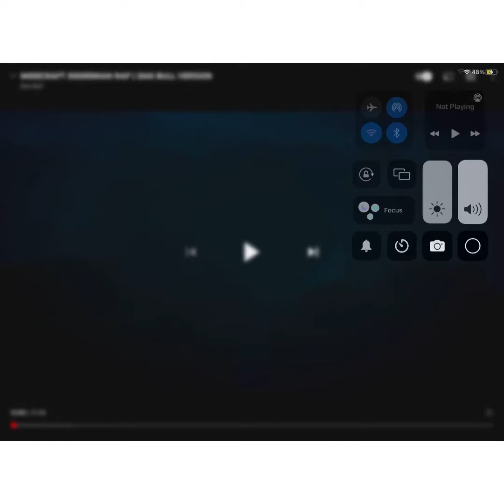Enderman rap very slow